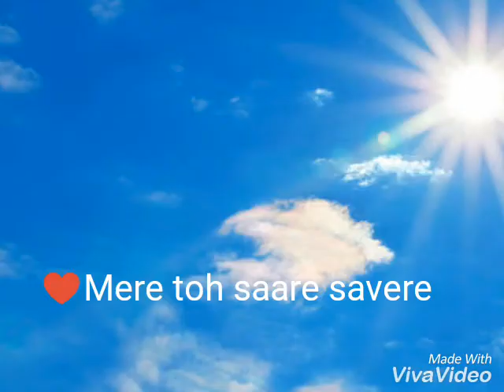oh humsafar (Mere toh saare savere...)whatsapp 30sec status download (Arnav & khushi)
Mere toh saare savere
Baahon mein teri thehre
Meri toh saari shaamein
Tere saath dhal rahi hai whatsapp 30secstatus oh humsafar neha Kakkar & Himansh kholi fan of Arnav and Khushi💕